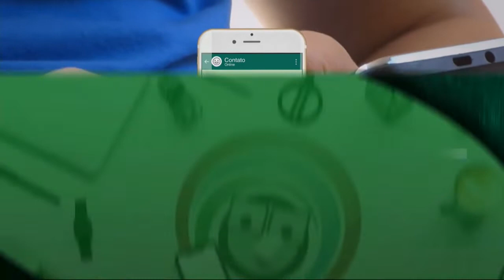11-05 Jornal Tarobá 2ª edição - Bloco 01